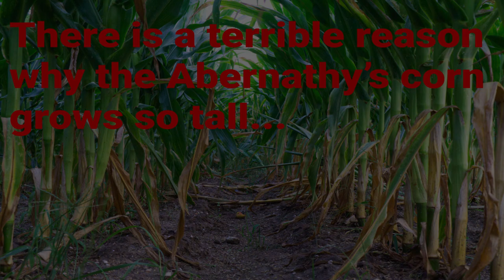There is a terrible reason why the Abernathy’s corn grows so tall... | nosleep | crepypasta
A special, thank you to the author for allowing me to share this story.

Author: 02321